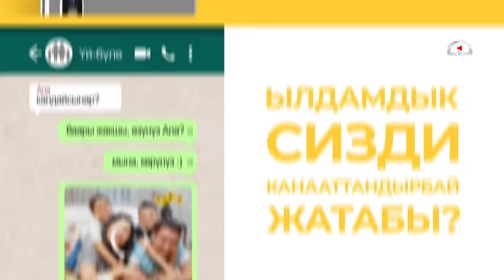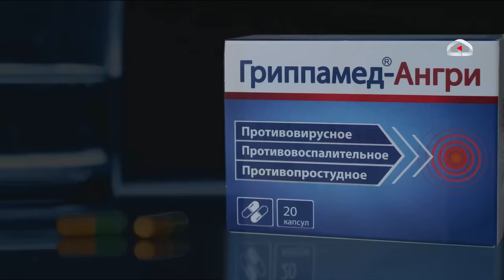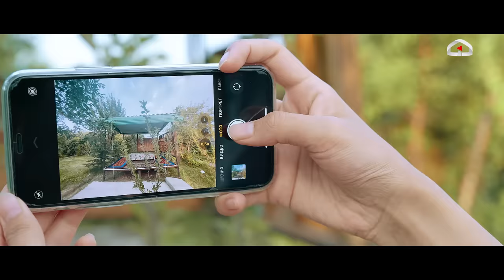Кошунаны тандабайт | 6-серия | 2-СЕЗОН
Кошунаны Тандабайт 2-СЕЗОН  6-СЕРИЯ

Биздин каналда дагы көп-көп сериялар жана башка долбоорлор чыксын десеңиздер 1.1ТВ каналга каттылыңыз.

@1.1studio  Сиздер үчүн үй-бүлөлүк "БЕШБАРМАК" кинокомедиясын тартуулайт :joy: Жаңы жылдык жаңы кино.

31 декабрьдан баштап бардык кинотеатрларда!
Жаңы жылда келип, биздин кинодон ооз тийип кеткиле 🤗🤗🤗

Сериал мындан ары дагы кызыктуураак болот!!!

Көрсөткөн колдоосу үчүн өзгөчө ыраазычылыкты Central Asia Design Hub билдиребиз.

Продюсер:
Асхат Табалдиев (@askhat_tabaldiev),
Бахтияр Матянью (@m_bahtiyar)
Креативный продюсер:
Данияр Болотбеков (@bolotbekov_d),
Ростислав Ященко (@rasya_)
Исполнительный продюсер: